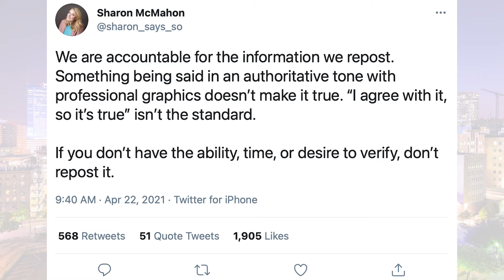Amazon’s $8.5 Billion Acquisition; Florida Takes on Silicon Valley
Amazon made headlines with its massive purchase of MGM. What does this mean for the future of how we consume content? In Florida, Gov. Ron DeSantis signed legislation that takes on Silicon Valley. But, is this an assault on private corporations and their constitutional rights? As America heads back to the office, is video calling a thing of the past, or is it something we should embrace moving forward?